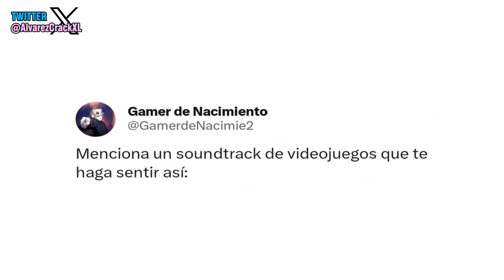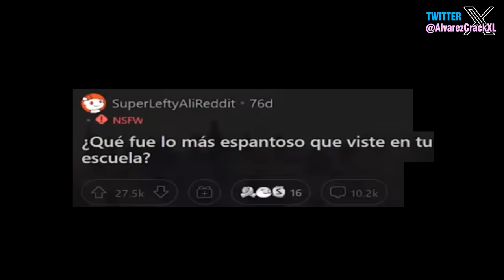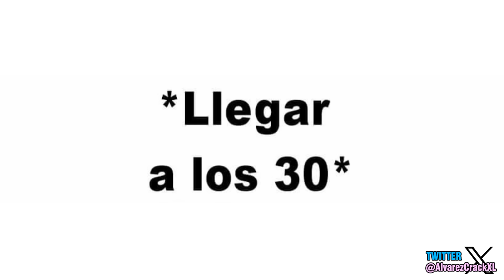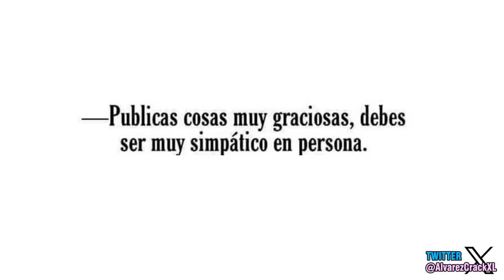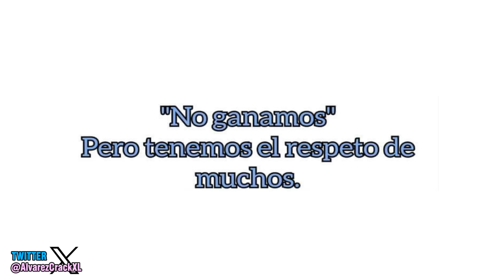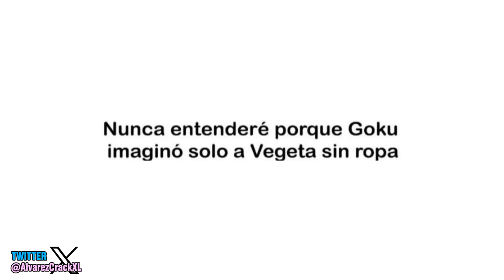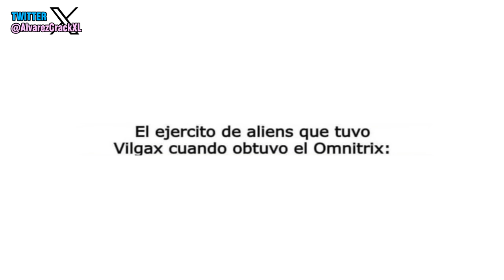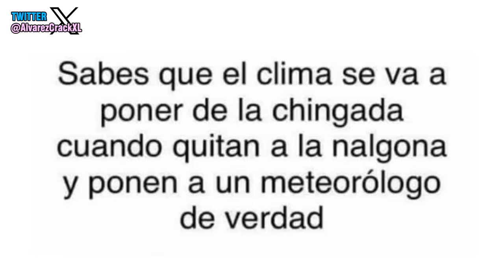Historia con Memes 52 | Ya llego la Pérdición 😈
Que tal gente, ando un poquitin feliz, porque de momento, poco a poco estamos logrando que cada video alcance las 10000 visitas, a mi me gustaria que lleguen a los 30k, pero eso aún tardara. 327.